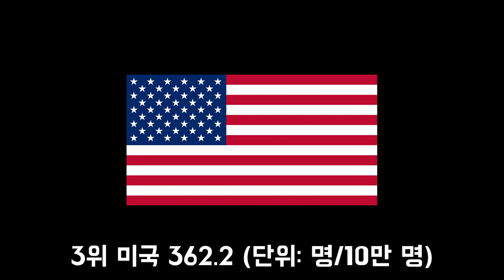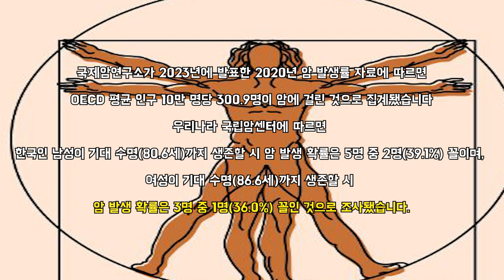암 발생률 가장 높은 나라 TOP 10